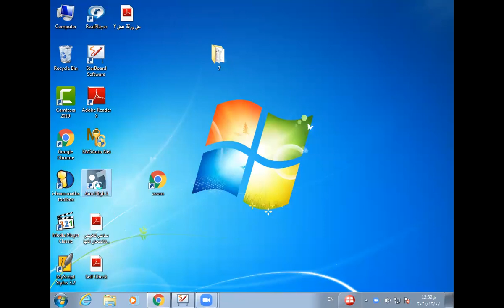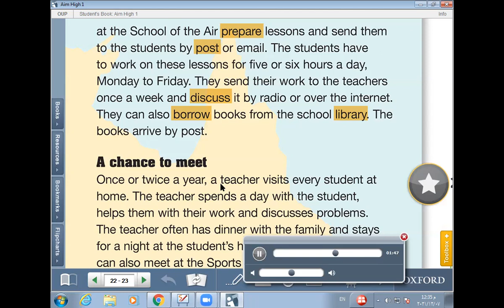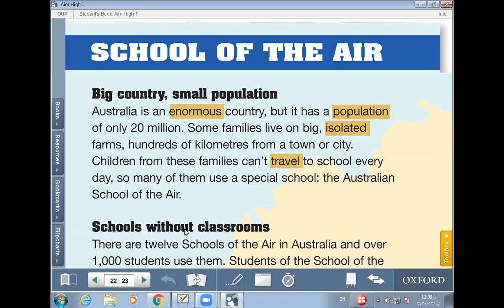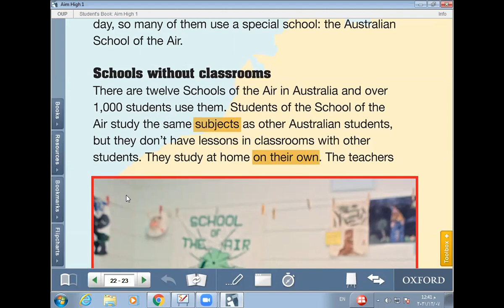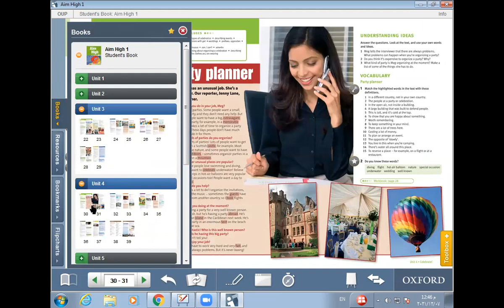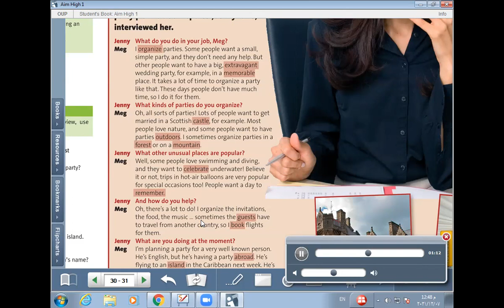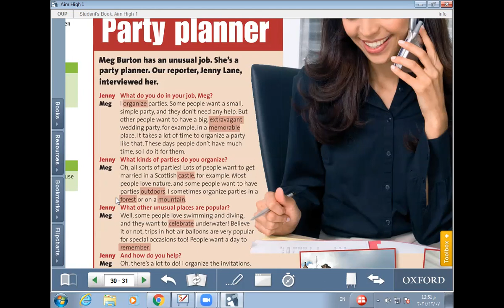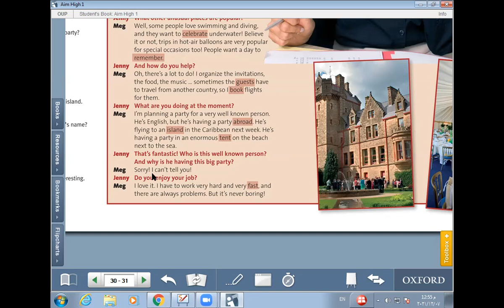مراجعه القطع النصية وحدة 3 + 4